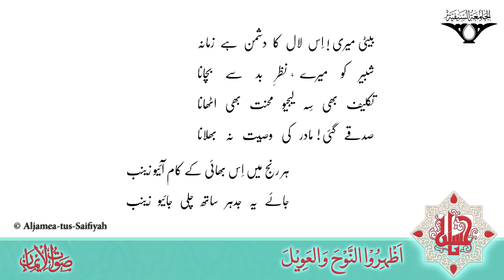Bimari Mein Asma Se Ye Farmaya Ke Aao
Marsiya Maulatona FatemaAS